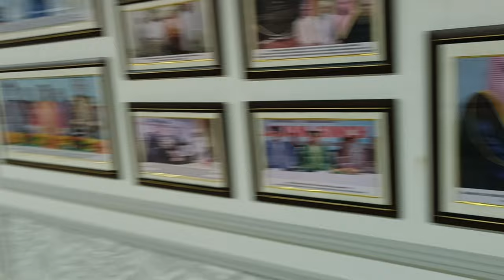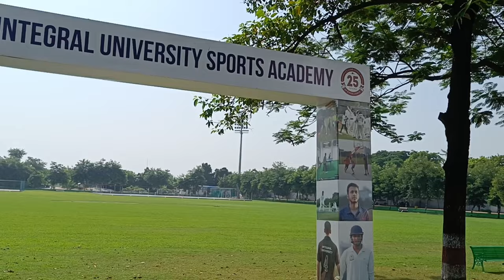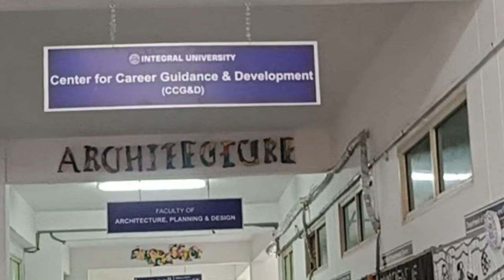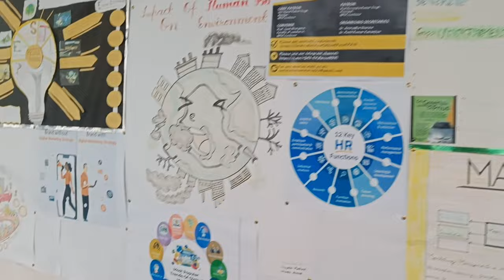First Day in College| My Adventures on Day One at Integral University| integral university lucknow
First of all Thankyou all guys for watching our vlog❤️
Its a very great experience of my life the first in college..

Also show love on our previous videos 🙂..

Again Thankyou all😍😇

Hey there, fellow adventurers! Welcome to my College First Day Vlog! 🎒📚

Join me on this exciting journey as I step onto the campus of Integral University for the very first time. From the moment my alarm clock buzzed to the final wave goodbye from my parents, I'll be taking you along every step of the way.

🌟 In this vlog, you can expect:

Move-In Day Madness: Watch as I lug my boxes, bags, and dorm essentials into my new home away from home. It's a whirlwind of emotions as I meet my new roommates and start decorating my space.

Campus Exploration: I'll take you on a tour of the beautiful campus, showcasing iconic spots like the library, student center, and quad. It's time to get acquainted with my new surroundings!

Making New Friends: The nervousness of the first day is real, but I'll introduce you to some of the incredible people I meet along the way. Friendships are blooming, and it's heartwarming.

Class Beginnings: We'll sit in on my first-ever college class, and you'll experience the blend of excitement and apprehension as I dive into my studies.

Whether you're a fellow college student, a prospective student, or just curious about the college experience, this vlog is for you! Let's make this journey together! 🎓